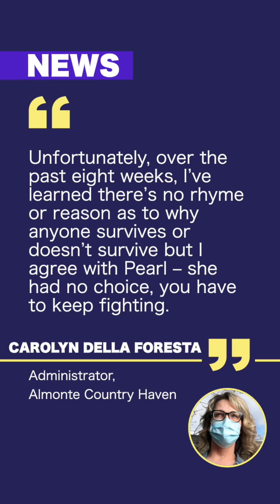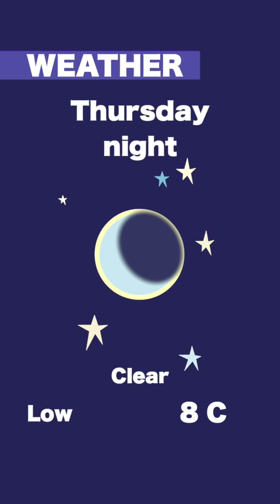On the Same Page Episode 273